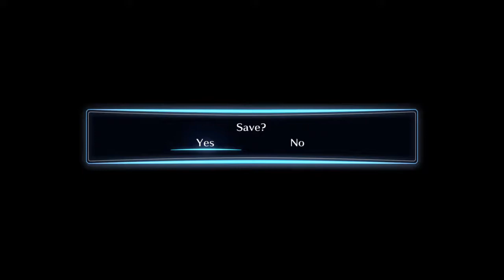W2Mnet Plays: Digimon Story Cyber Sleuth: Hacker's Memory Chapter 2 Final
W2Mnet.com Editor-in-Chief Sean Garmer plays the final part of Chapter 2 in Digimon Story Cyber Sleuth: Hacker's Memory.

Discover the DigiLab, the DigiFarm, learn what you can do with raising those Digimon. Plus, there's a sidequest involving a cat. And Wormmon makes an appearance too.